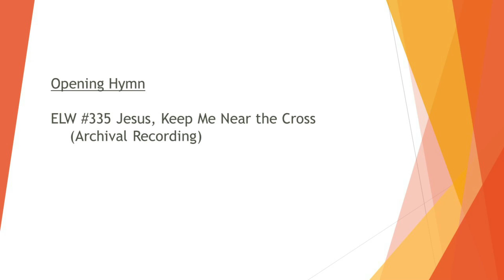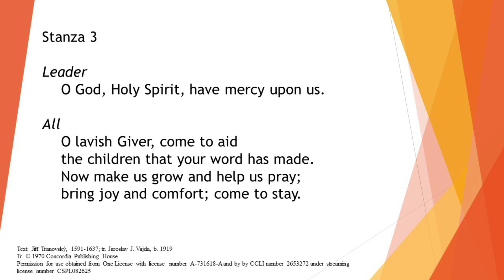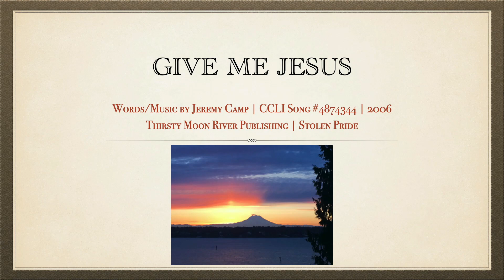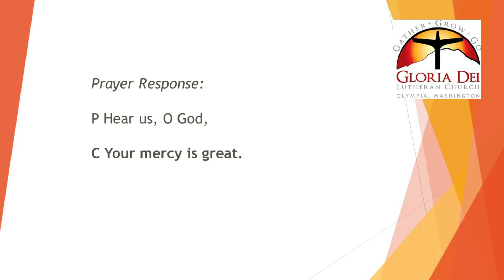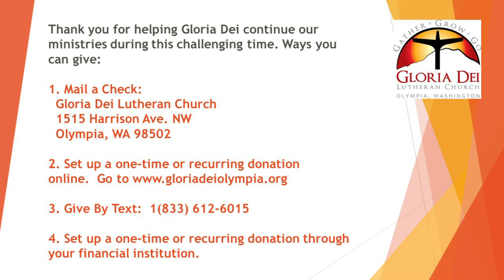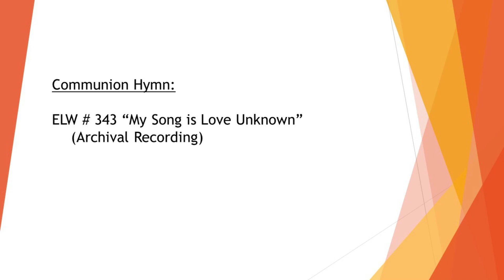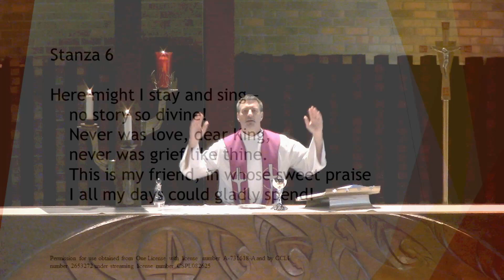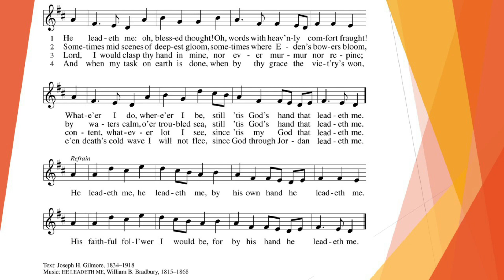Gloria Dei Lutheran Church Lent 5 Sunday Worship 03 21 2021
Sunday Worship Service for Gloria Dei Lutheran Church, 1515 Harrison Ave NW Olympia, WA 98502

Permission to podcast/stream the music in this service obtained from One License with license  number A-731618-A and by by CCLI number 2653272 under streaming license number CSPL082625. Liturgy used by permission of Augsburg Fortress Liturgies Annual License number: SAS006401

For Devotions and history on a number of hymns in this service,